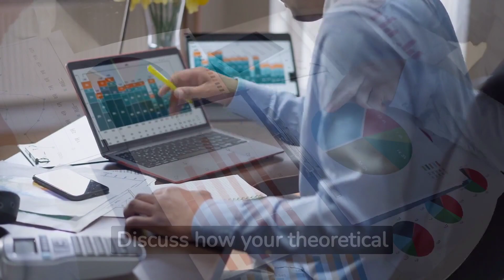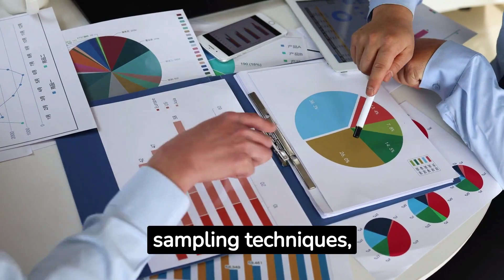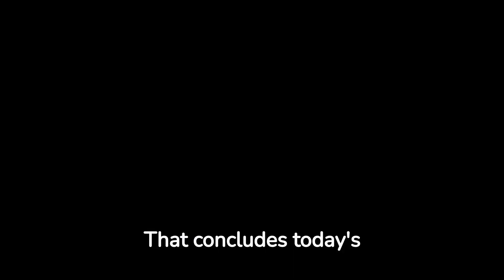The Role of Theory in Your Dissertation Methods and Design Chapter || WritersER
Hi Everyone! In the realm of academic research, the Methods and Design chapter of a dissertation holds immense significance as it lays the foundation for the study's execution and provides a systematic framework for gathering and analyzing data.

Video Title: The Role of Theory in Your Dissertation Methods and Design Chapter | WritersER.com

This video is about theoretical frameworks that provide a lens through which researchers can analyze and understand their data, making theory an indispensable component of the Methods and Design chapter.

✅  About WritersER.